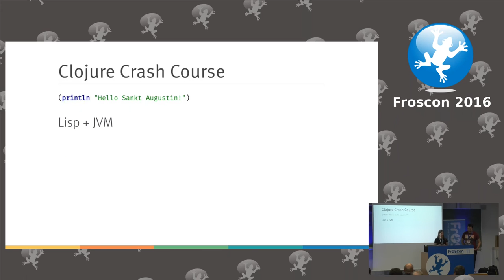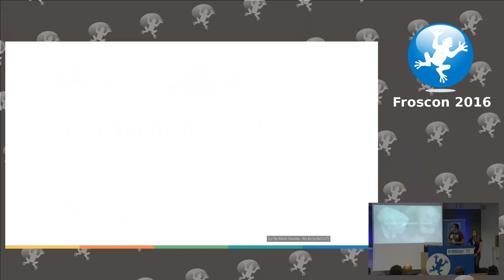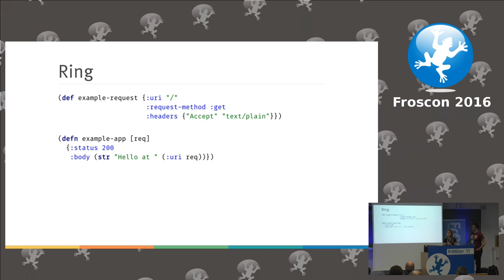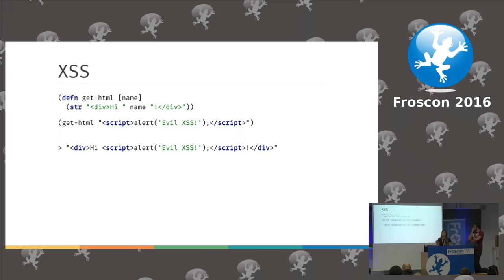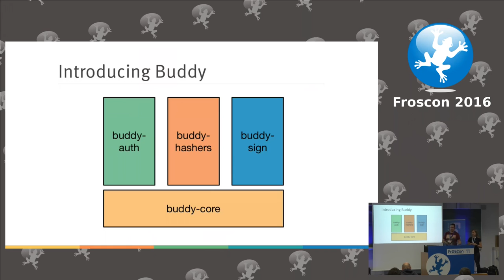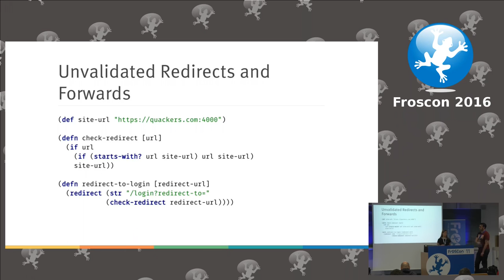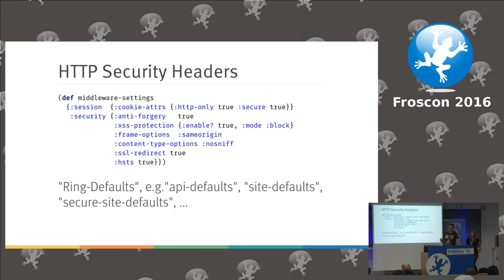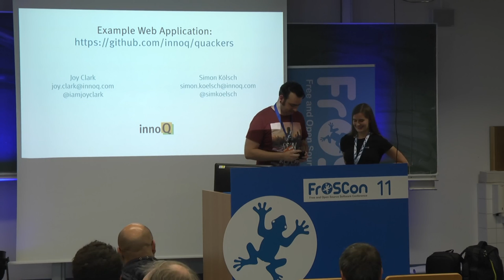Joy Clark, Simon Kölsch: Sichere Webanwendungen mit Clojure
In diesem Vortrag praesentieren wir Clojure als eine mögliche Sprache um mit wenig Aufwand sichere Webapplikationen zu bauen. Wir zeigen dabei mit welchen Features gängige Frameworks verschiedene Angriffe verhindern und zeigen, dass "Security" ein grundlegender Teil der Architektur sein muss.

Joy Clark, Simon Kölsch